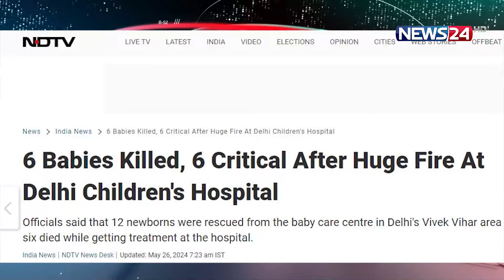গুজরাটে গেমিং জোনে আগুন | News24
NEWS24 Team